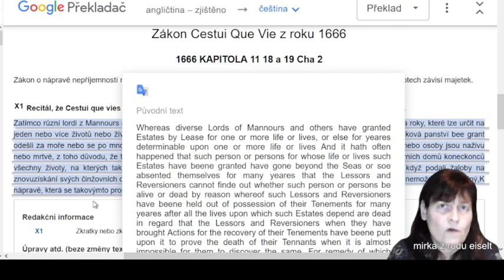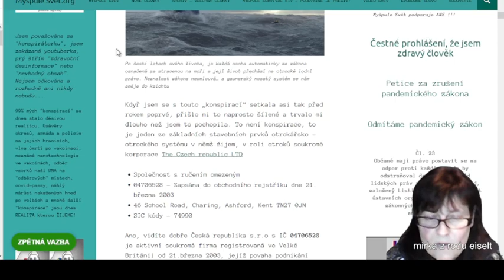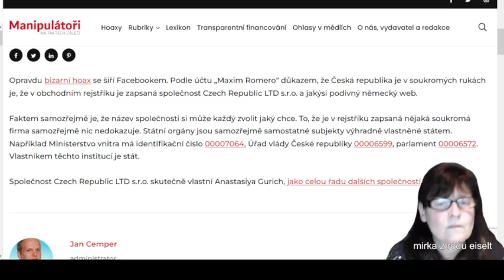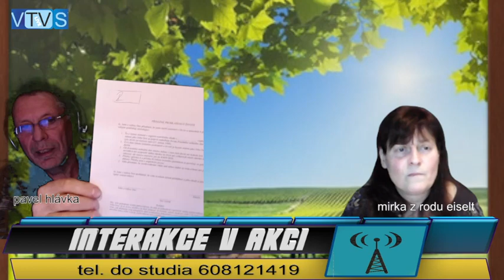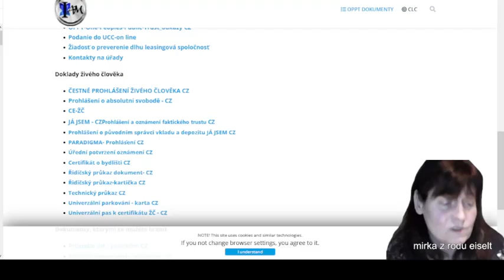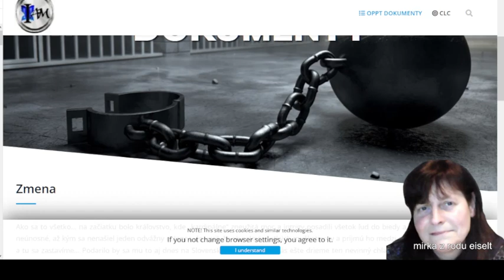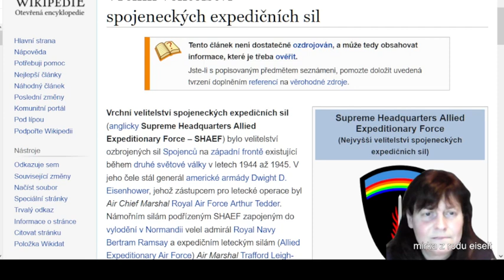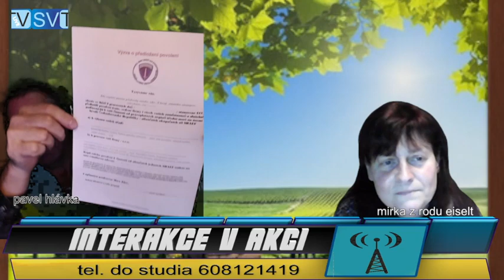2022 11 03 - Interakce na téma živý člověk s mirkou z rodu eiselt